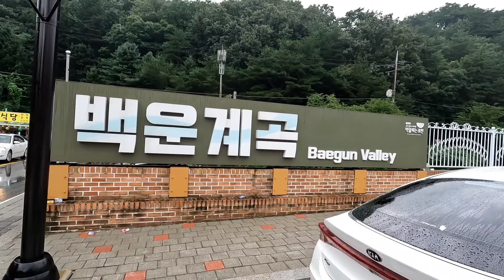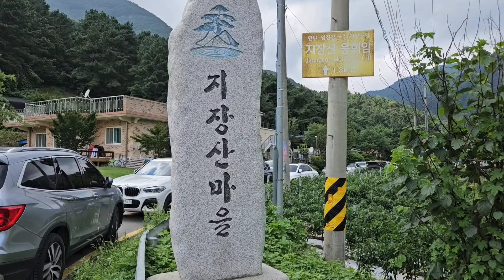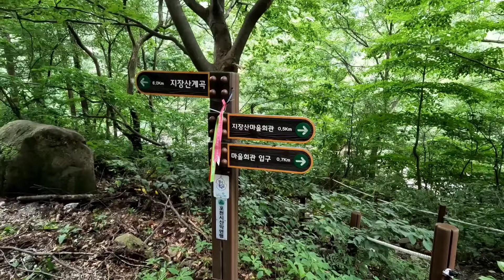가족3대가 함께 즐길수 있는 곳 | 접근성 주차 안전 위생 보장 | 서울근교에 이런 곳이 ?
(주소)
•백운계곡: 경기도 포천시 포화로 236-24
(네비)백운계곡주차장/포천 홍룡사
•지장계곡: 경기도 포천시 지장산길 124